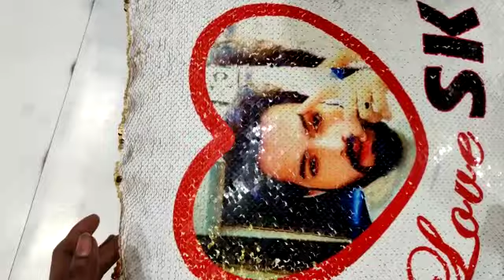Magic Pillow Photo Customised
pillow printing photo pillow sublimation printing pillow printing kerala
pillow printing malayalam magic pillow pillow cover photo print how to print photo on pillow pillow photo printing price
pillow photo printing on heart pillow

From Awesome Printing House
Near SRS Mall, Ratan Cinema Road, Kashipur,  U.S. Nagar Uttarakhand, Pin Code -244713

Printing For...
T shirts, Mug, Pillow & Cousin, Cap, Key Ring, Water Bottle, School Beg, Puzzle, All Size Photos & Frames, Mobile Cover, Mask, Chock, Pen, MDF Itms Cut & Print, Sport's T Shirts & Tracksuit, Name Locket, Etc.

Printing for
1- T shirts Printing
2- Mug Printing
3- Pillow & Cousin Printing
4- Cap Printing
5- Key Ring Printing
6- Water Bottle Printing
7- School Beg Printing
8- Puzzle Printing
9- All Size Photos & Frames Printing
10- Mobile Cover Printing
11- Mask Printing
12- Clock Printing
13- Pen Printing
14- MDF & Wooden  Item's Cut  & Print as per Your Choice
15- Sport's T Shirts & Tracksuit Printing
16- Name Locket
 17- Stone Printing
Etc.